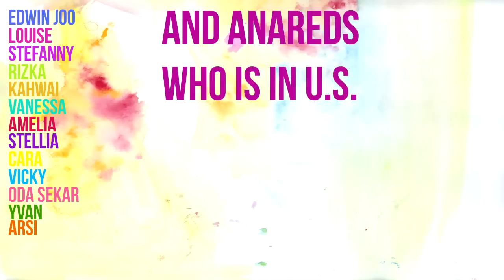KU FAMILY GREETS JJANGERS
KoreanUpdates Family Greets Jjangers for KoreanUpdates 3rd Anniversary!